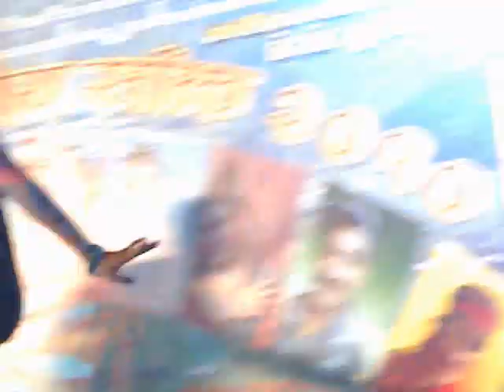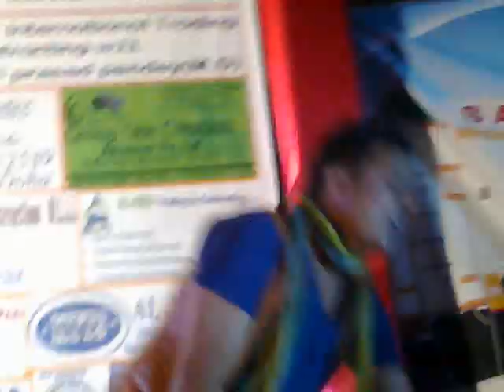jhimkaidau pareli man maa doha 2010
nepali lokpriya saajh november2010